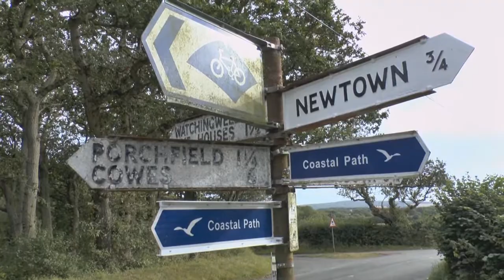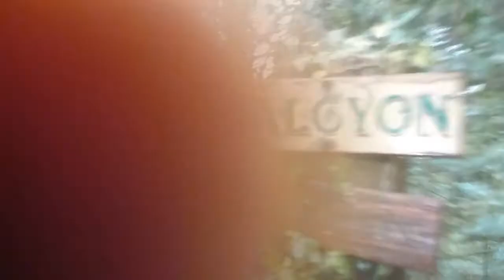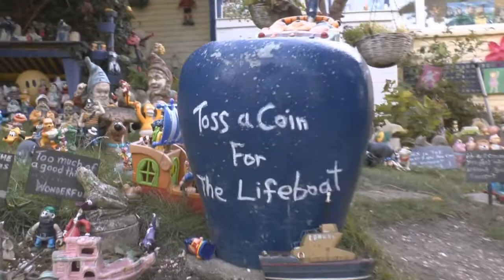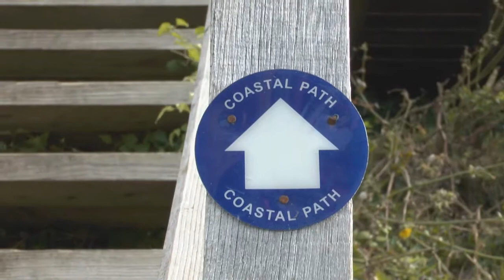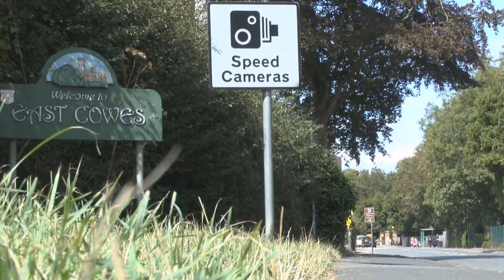Walking and wild camping around the Isle of Wight - an RNLI Fundraiser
Having sailed around the Isle of Wight more times than I can remember, we decided to get a new perspective on the experience by walking the entire 70 mile coast path.

Here is a video showing some of the highs and lows of the walk.

All money raised has gone to the RNLI and will help them to continue saving lives at sea. They are an organisation that Halcyon Yachts have long supported and we hope to help them in any way we can.

The excellent music featured in this video:

Juanitos - Soul Walking
Nina Schofield - Colours
Kognitif - Rocket Trip
Goongumpus - Blue Fantasy